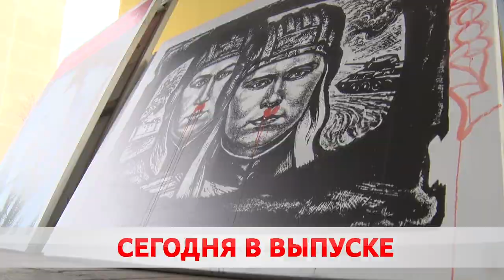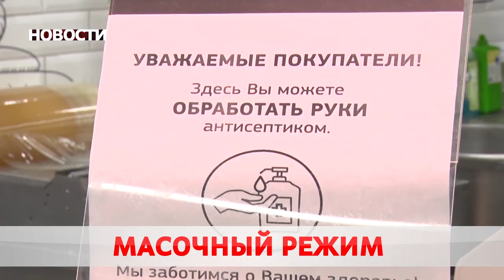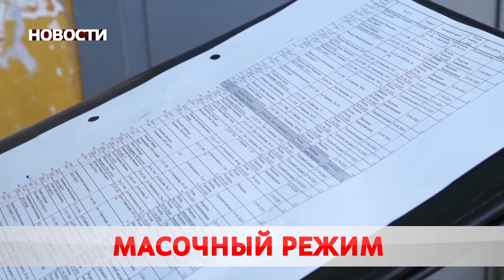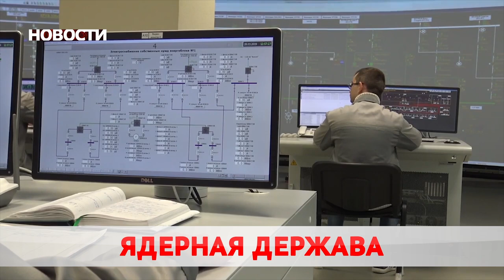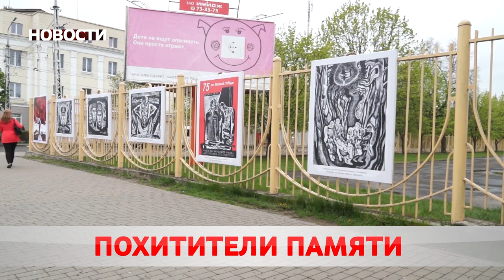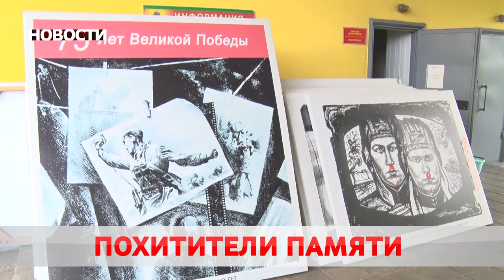Новости 09 11 20